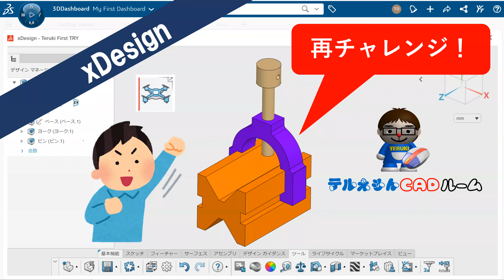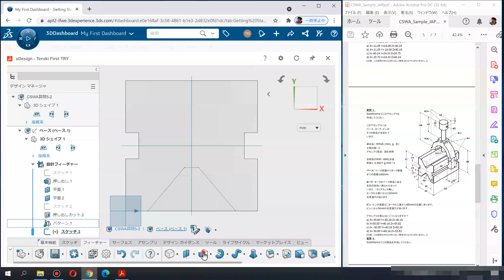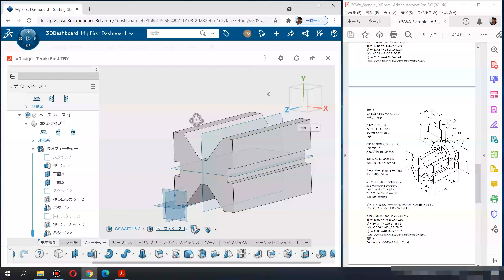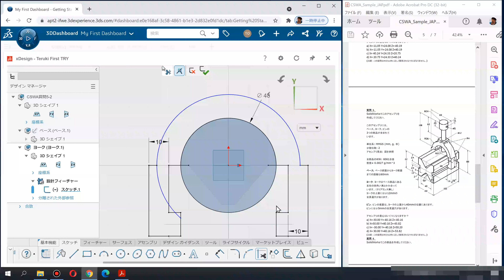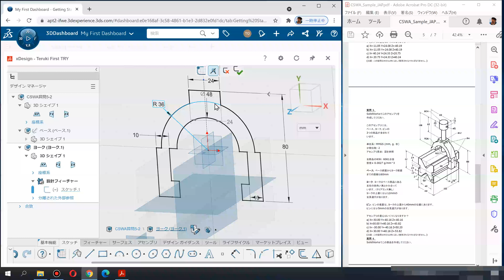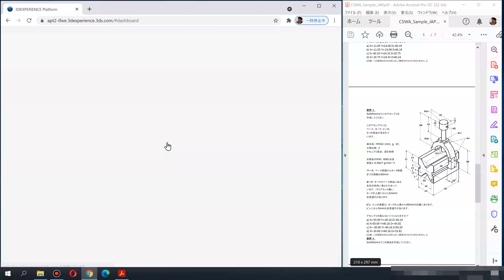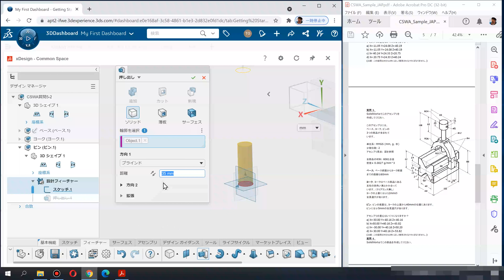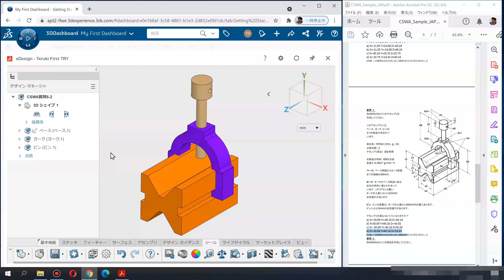再挑戦！3D Creator【xDesign】SOLIDWORKS-CSWA試験サンプル問題（アセンブリ2）やってみたよ～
こちらの動画の再チャレンジになります。

サンプル問題
※こちらのWebページからダウンロードできます。

※ご注意
テルえもんCADルームは、テルえもんが気まぐれにCAD操作している様子を、あまり編集せずに動画アップしているチャンネルです。
音声は入れてますが、テキスト（文字）には、せずにアップしています。
途中でグダグダになっている場合もありますが、ご了承くださいませ。

2021年3月23日（火）オンラインセミナーあります！